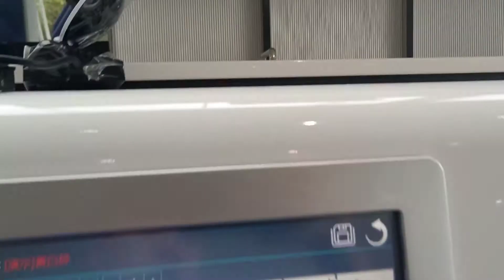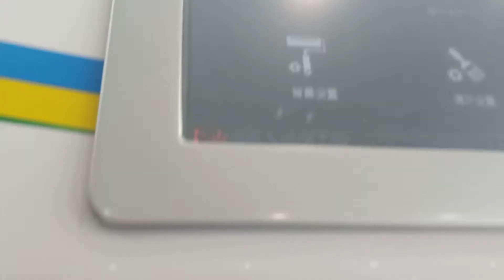Sort yellow rice, chalky rice and broken rice together and separate them